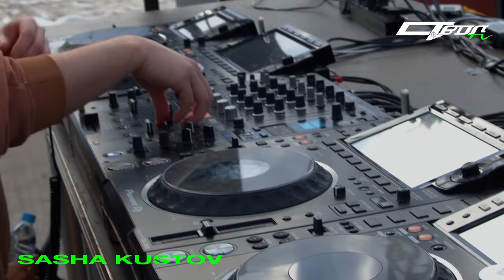STVOL.TV x NEW STAR CAMP — SASHA KUSTOV: 02.04.23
An atmosphere of deep introspection and emotional experiences from Sasha Kustov at STVOL Takeover on New Star Camp 2023!